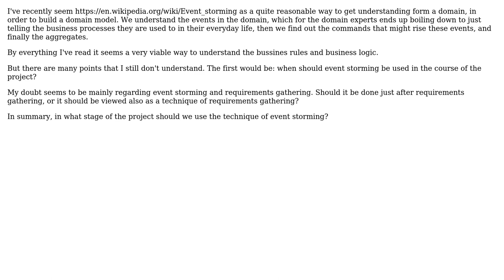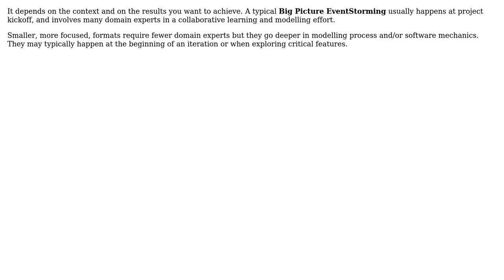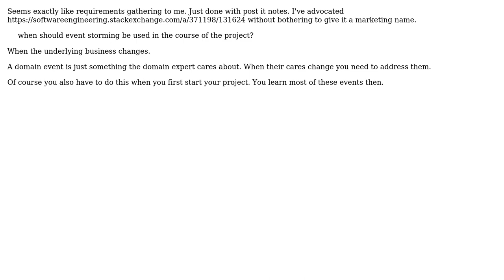Software Engineering: At which moment should event storming be used? (3 Solutions!!)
Software Engineering: At which moment should event storming be used?

With thanks & praise to God, and with thanks to the many people who have made this project possible! | Content (except music & images) licensed under CC BY-SA | Music | Images & others | With thanks to user ZioBrando user user1620696 user Robert Harvey user Doc Brown user candied_orange and the Stack Exchange Network Trademarks are property of their respective owners. You are responsible for your own actions.